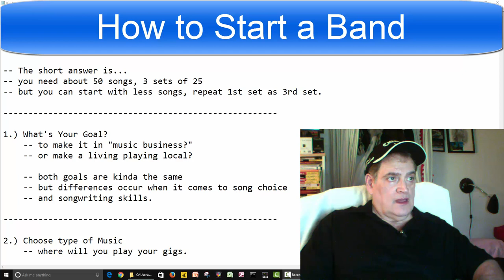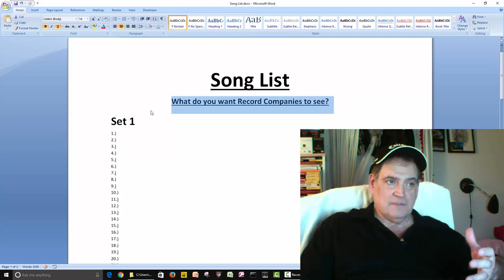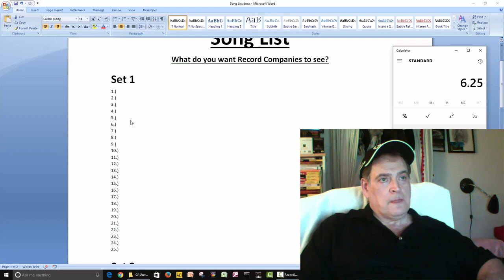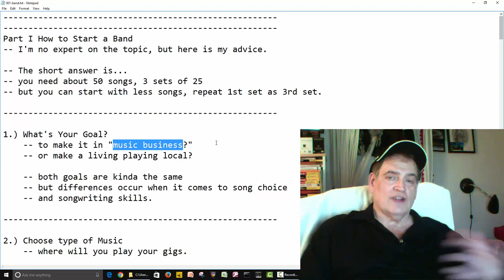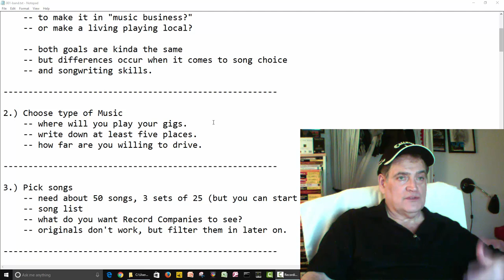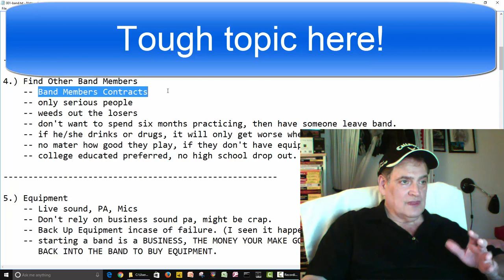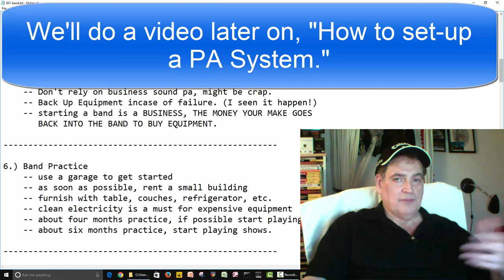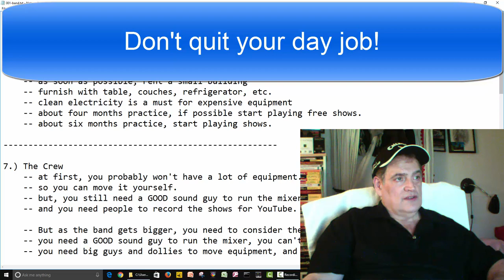How to Start a Band Part 1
In this video, we'll go over the basics of starting a music band.